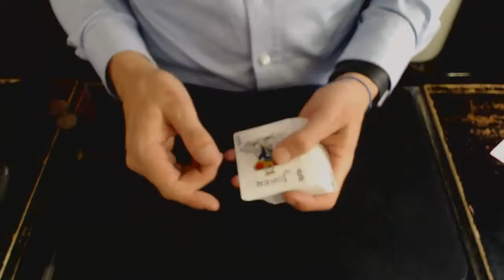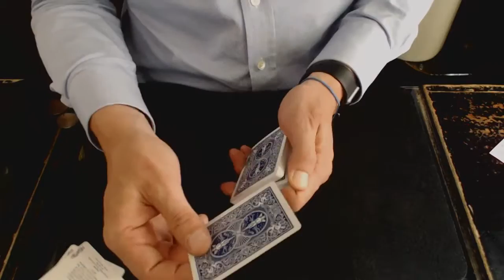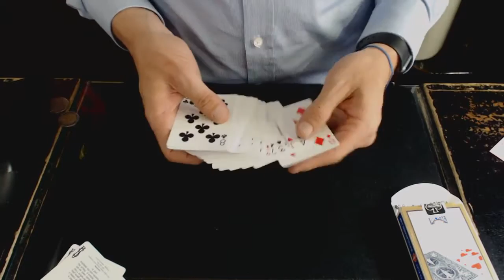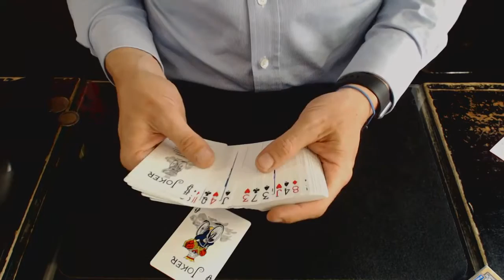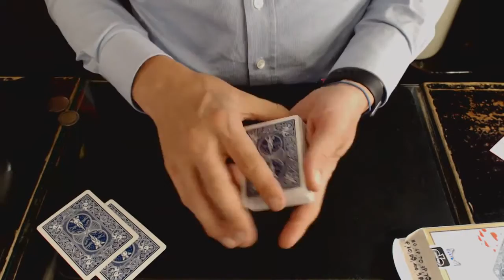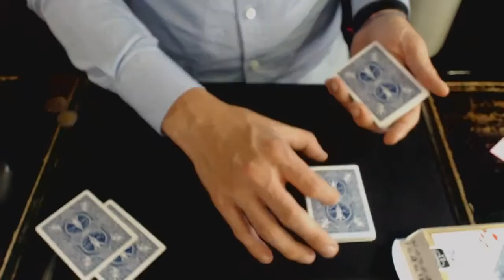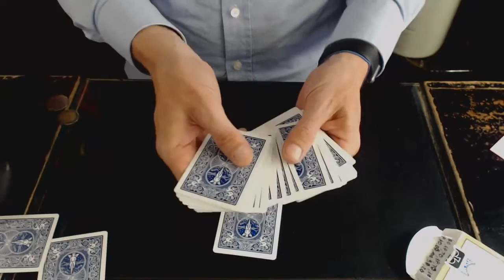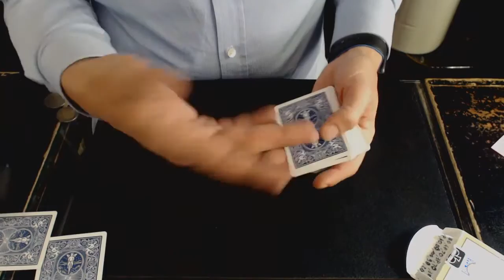35# Auto Spell Deck Magic Trick